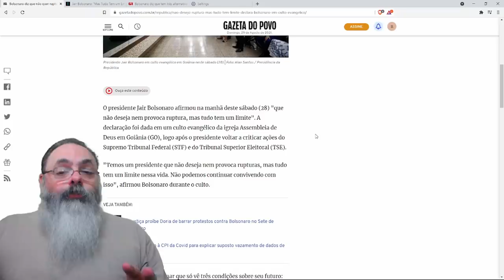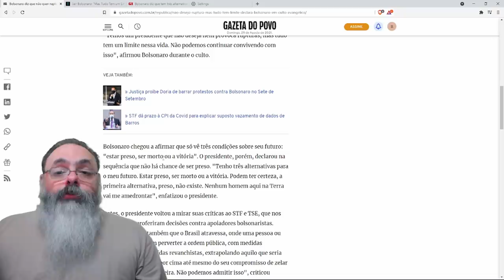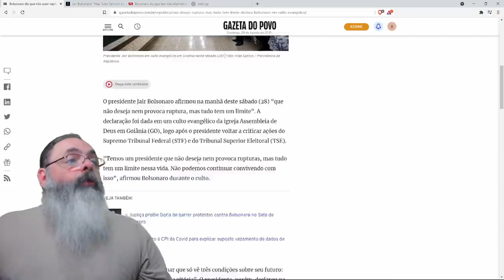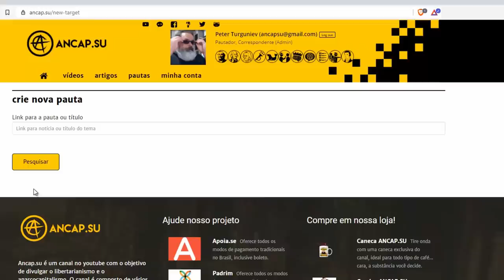Bolsonaro diz que não quer ruptura, mas tudo tem limite